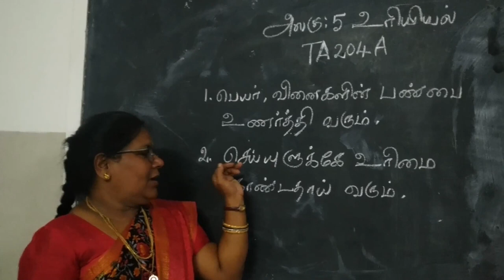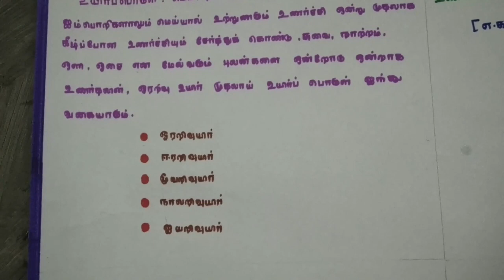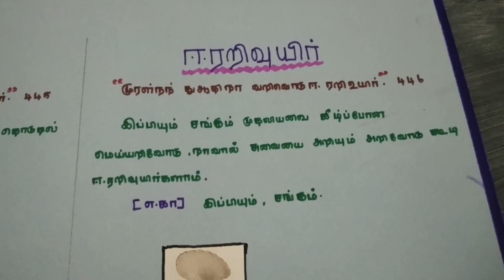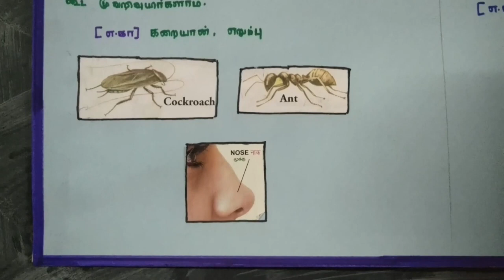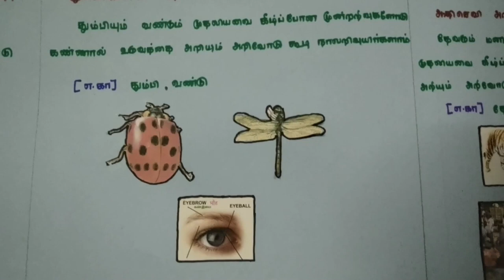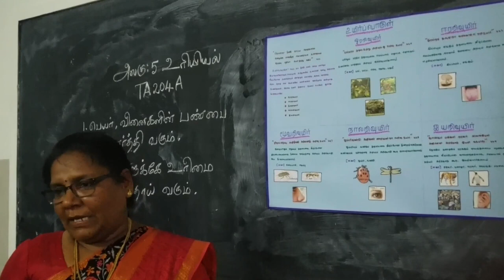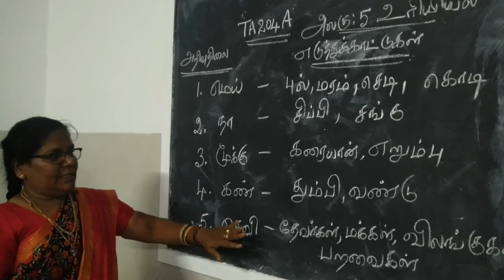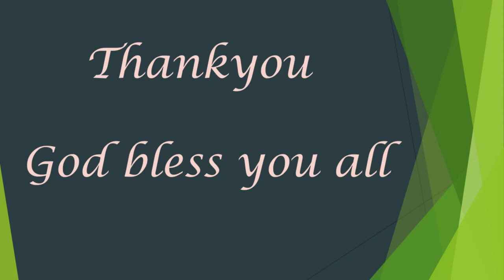SJCTNC - J.RITAMARY - TA204A - NANOOL UREEYIEL - UNIT 5 - UYIRP PORUL IYNTHUVAGAI